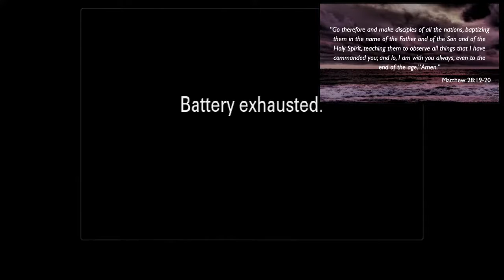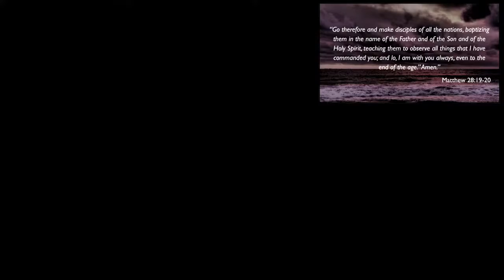Revelation 3:7-13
"Lessons from Philadelphia"
Pastor Bill Bjorkman 04-18-21